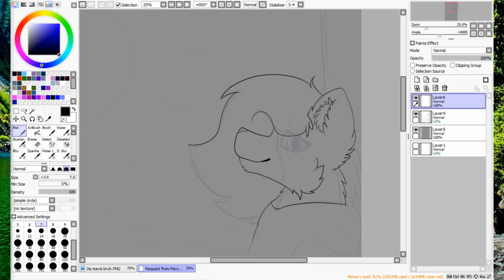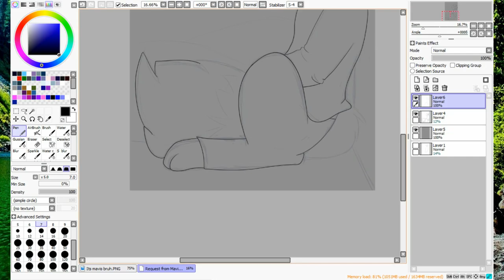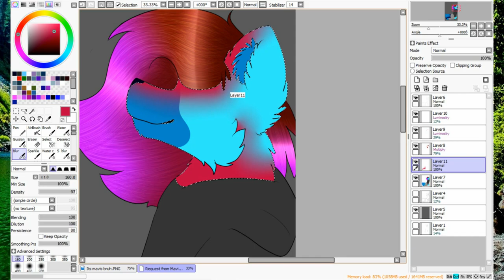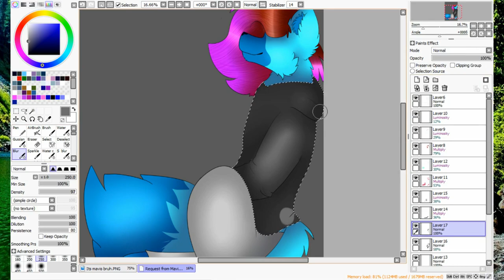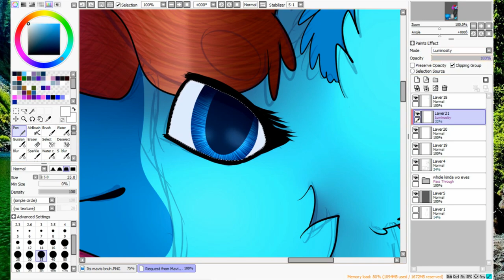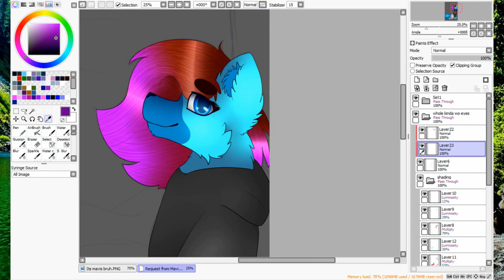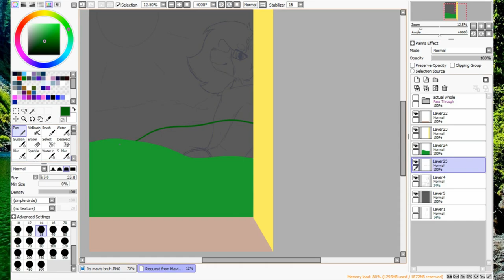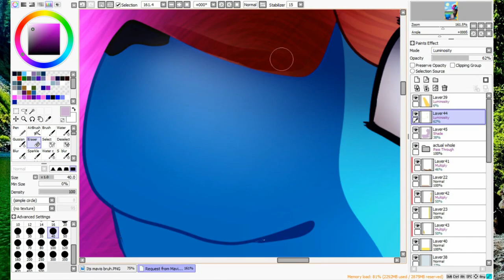Mavis The Wolf //request//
This was a request that Mavis The Wolf made, I hope you like it ^^

Art-trades: closed
Requests: Closed

Time: little over 2 hrs
Recording software: iSpring Free Cam
Editing software: Shotcut
Songs: Shelter by Porter Robinson and Madeon,  Hey Look Ma, I Made It by Panic! At The Disco,  Mr. Blue Sky by Electric Light Orchestra